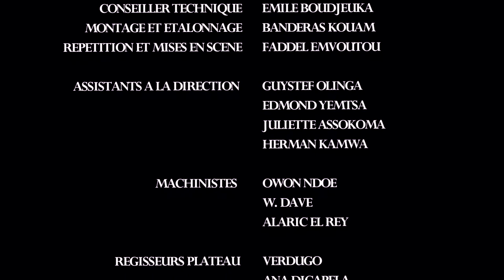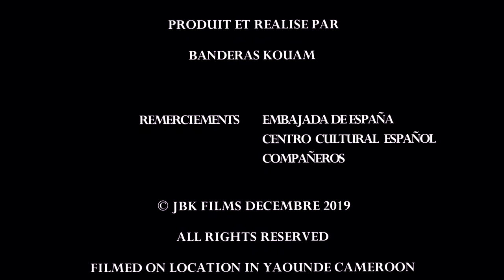HALTE _ Film Full HD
Pendant qu'il se rend sur un plateau de tournage, un directeur photo est stoppé par des policiers à un poste de contrôle. Soupçonné d'être un terroriste, il va être soumis à une fouille et un interrogatoire hors du commun.